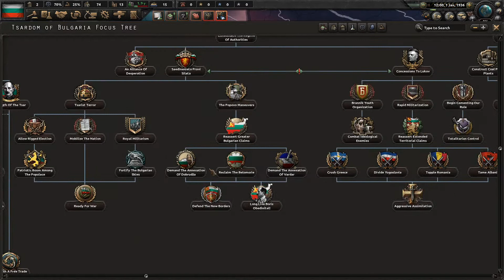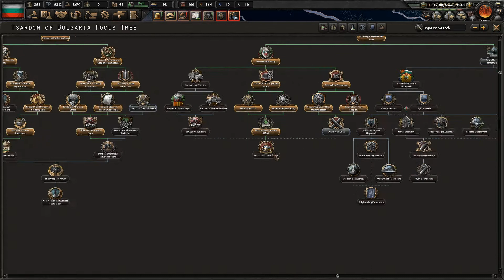Greater Bulgaria! HOI4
Make Bulgaria Great Again!